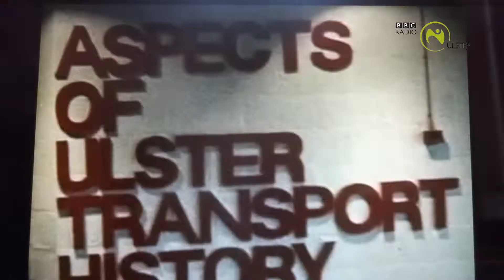Brian Henry Martin explores Northern Ireland's Film Archive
Brian Henry Martin is the resident film reviewer on The Kerry McLean Show.

The Kerry McLean Show can be heard Monday - Thursday 3 - 5pm on BBC Radio Ulster